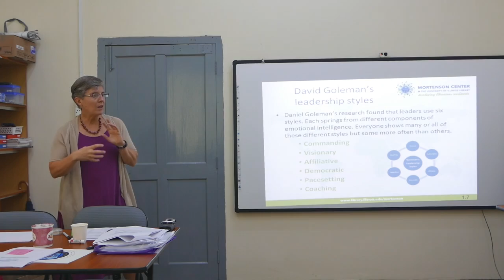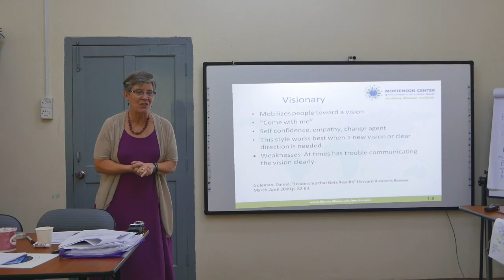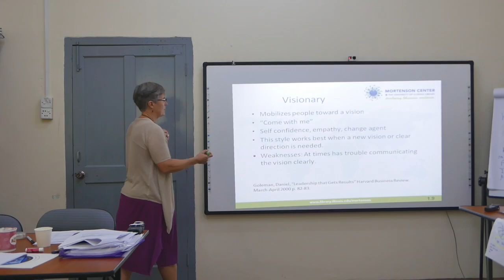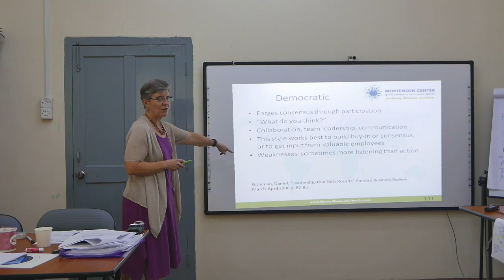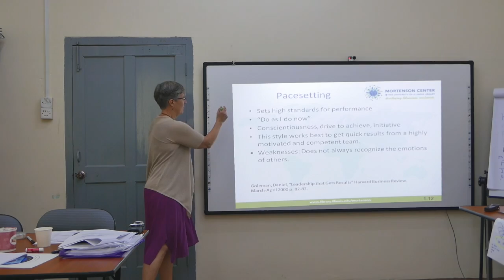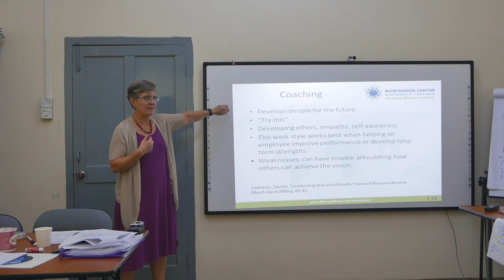Module 1: Leadership Styles Lecture